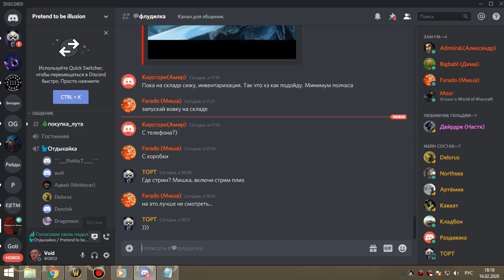2я часть рс 25г фурик+ФДК ТАНК 4т5 (ВАЙПЫ) 16 02 20